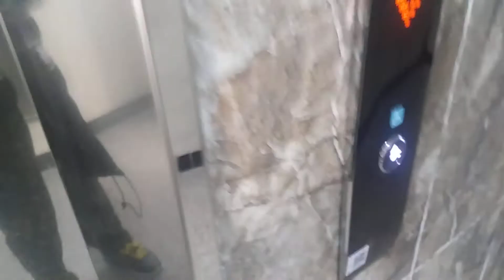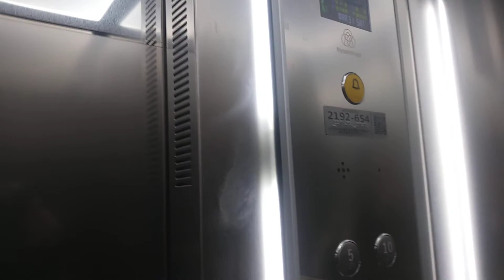경기도 수원시 팔달구 교동 177 교동177 티센크루프엘리베이터탑사기